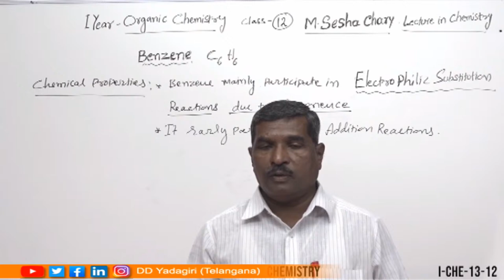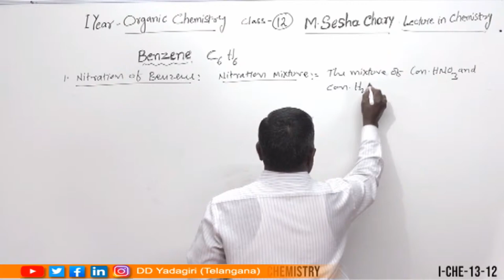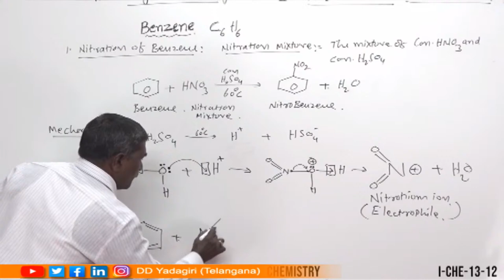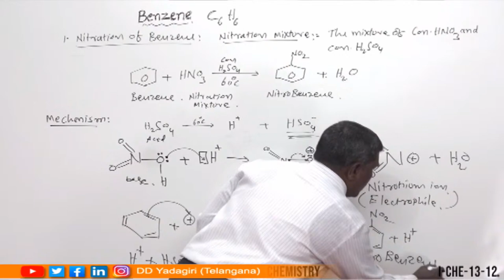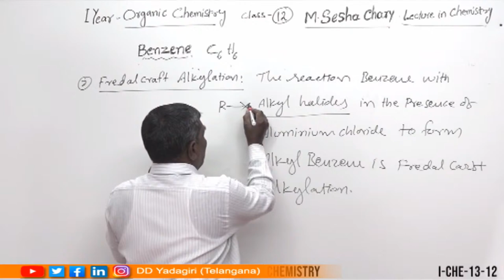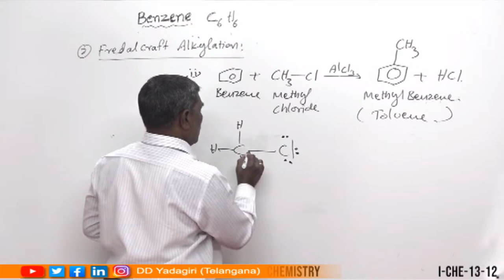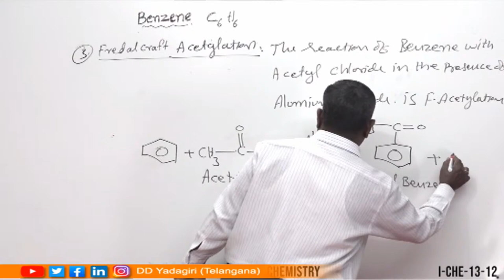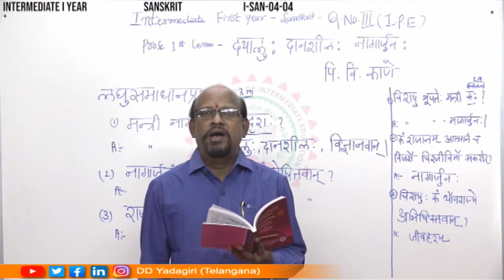1st Inter Chemistry || Organic Chemistry || Intermediate Education || December 26, 2020